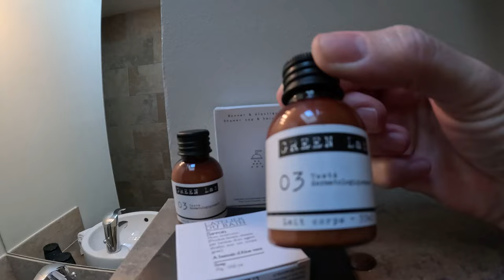Finally Move Day To 🇫🇷 France Biarritz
Great day of travelling around the world.